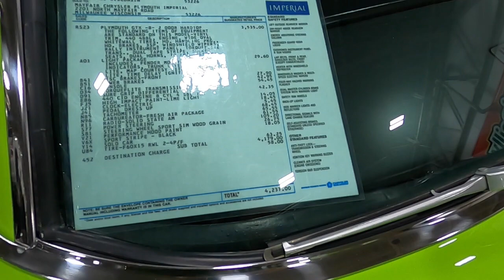2023 WORLD OF WHEELS CUSTOM CAR SHOW! (Part 1) West Allis, Wisconsin.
In this episode we head down to Wisconsin State Fair Park in West Allis, a suburb of Milwaukee to check out the World of Wheels custom auto show. If you enjoy looking at some sweet rides, then this is the video for you!